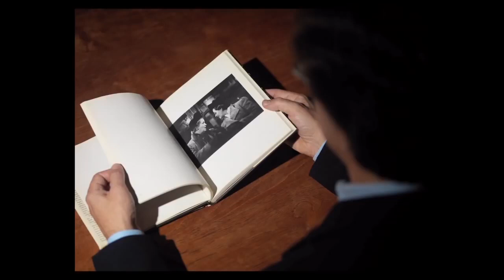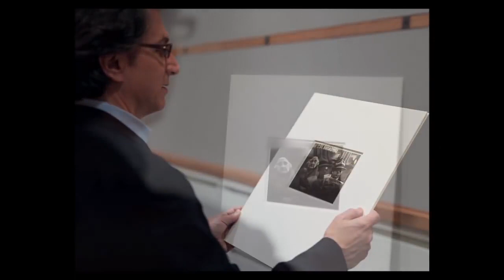Valker Evansın 1930-cu illərin metro sərnişinlərinin səmimi fotoşəkilləri ilkin konseptual sənətdir